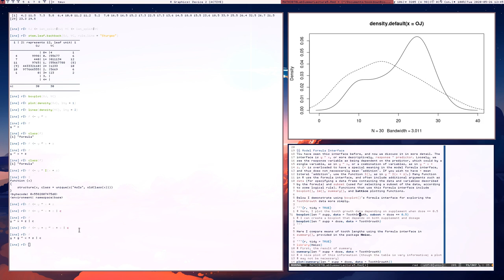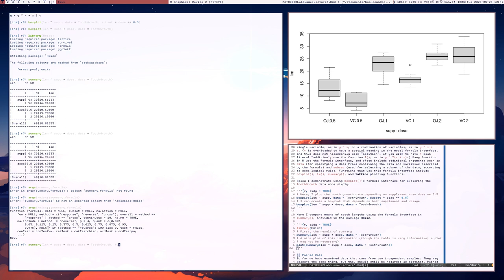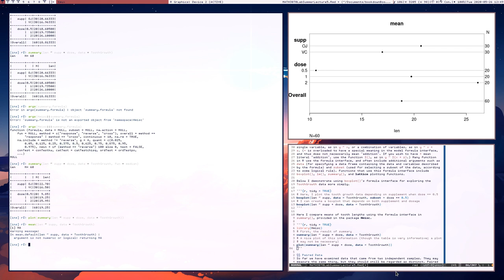Intro R: Formulas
I show what R formulas are and give examples of usage.

Intro clip music:
LE FUMEUR